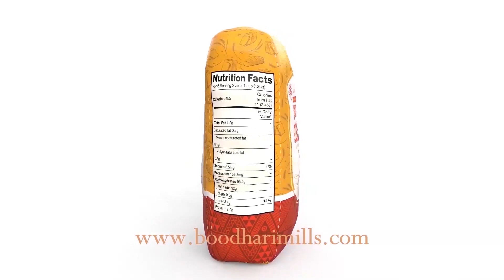Wararkii U Dambeyey Xogo Laga Helay Qaabka Loo Mastaafuriyey Siyaasi Maxamed C.Carte Hargeysa